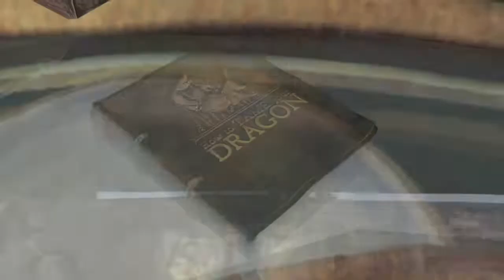Dance Monkey Dance - King's Quest EPISODE 28 - Limited Power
Epic senior moment

Theme Song: “Limited Power” by Caleb Jingo and Oliver Runyon
Ending Song: “Good to Know” by Oliver Runyon
Logo Design: Ian Wesley
Photography: Clayton Fesenmyer